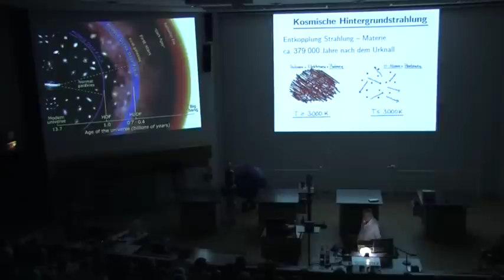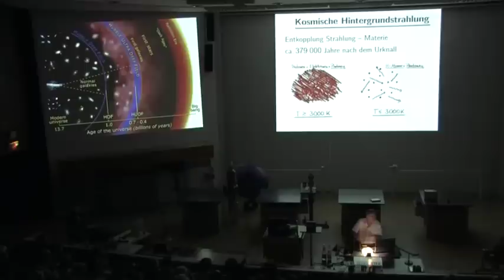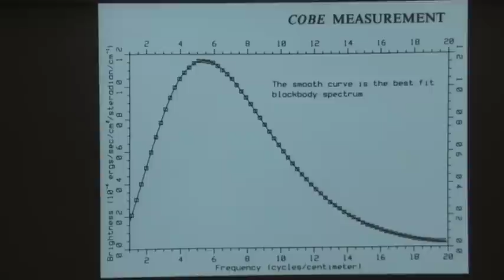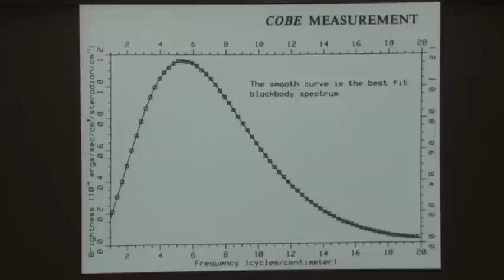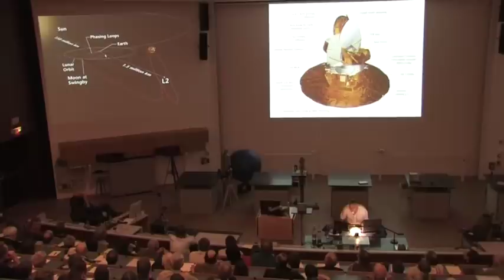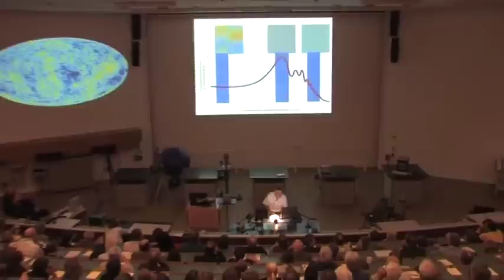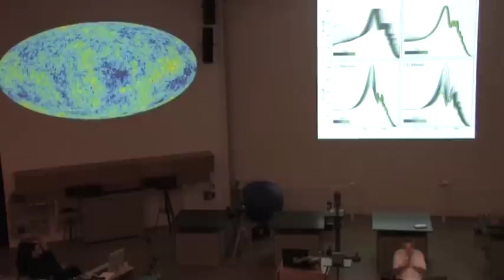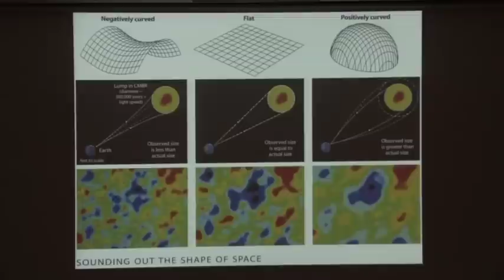Kosmische Hintergrundstrahlung | Hanns Ruder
DAS UNIVERSUM  EINE IMMER EXPANDIERENDE GESCHICHTE

Jahrtausende lang waren die Menschen davon überzeugt, dass der gestirnte Himmel unveränderlich ist. Selbst Albert Einstein hat 1919, als er im Rahmen der Allgemeinen Relativitätstheorie das erste kosmologische Modell entwarf, extra eine kosmologische Konstante eingeführt, damit ein statisches Universum möglich wurde.

Die Entdeckung von Hubble 1929, dass das Universum expandiert, war der Beginn der modernen Kosmologie, die uns jetzt seit 80 Jahren und mit Sicherheit noch viel länger immer neue und überraschende Erkenntnisse über das Universum liefert.

Inzwischen sind wir davon überzeugt, dass die kosmologische Konstante (gerüchteweise von Einstein selbst als größte Eselei seines Lebens bezeichnet) zu 73 % das Universum erfüllt und die Ursache dafür ist, dass das Universum sogar beschleunigt expandiert.

Prof. Dr. Hanns Ruder
war bis zu seiner Emeritierung 1996 Professor für Theoretische Astrophysik an der Universität Tübingen. 2006 erhielt er die Medaille für Naturwissenschaftliche Publizistik von der Deutschen Physikalischen Gesellschaft.